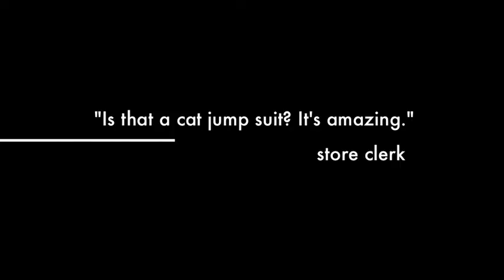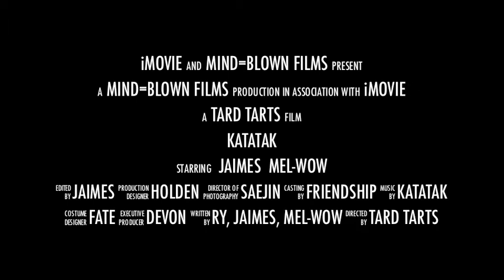KATATAKtrailer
A trailer for the KATATAK video starring Jaimes, MelWow, and Ry-Ry. We like to take ridiculous to a whole new level.